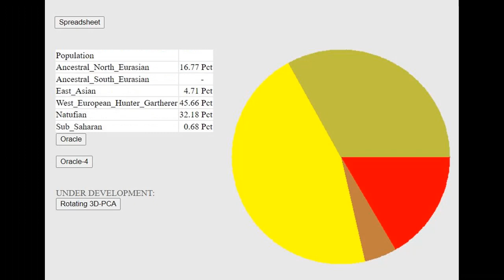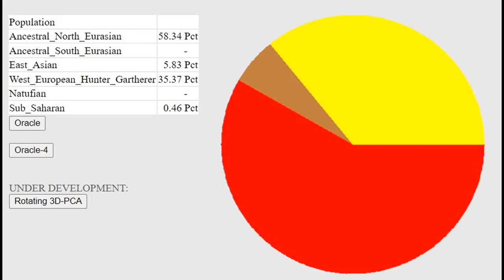Ancient North Eurasians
This video is about Ancient North Eurasians, who they were, and who their modern descendants are. R haplogroups originate with them, as well as the domestication of animals and certain mythologies.